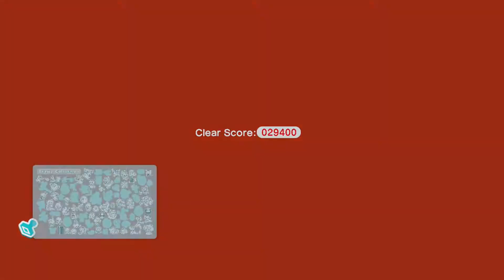Super Mario 3D World - World Castle-3: Red-Hot Run (100%)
This level should not have been as infuriating as it was.

Because there's about 6 minutes of failed attempts, I've also uploaded the good attempt by itself

With the recent announcement of the Super Mario 3D World + Bowser's Fury, I remembered that I had yet to beat this game. So, I figured why not make a let's play and some guides for getting all the green stars and stamps to await the Switch port!

In Super Mario 3D World, Bowser has invaded the Sprixie Kingdom, kidnapping all the Sprixies in the process, and it's up to Mario, Luigi, Princess Peach, and Blue Toad to put a stop to Bowser and rescue the Sprixies.

Alternate Title ► Super Mario 3D World - World 7: Castle-3: Red-Hot Run (100%)

Contents:
00:00 - Intro
00:22 - World Castle-3
00:53 - Failed Attempts
06:10 - Good Attempt
07:33 - Outro